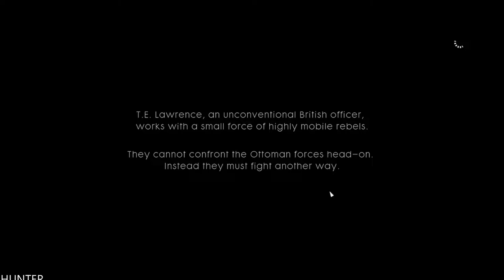BATTLEFIELD 1 Walkthrough Gameplay Part 13 LETS PLAY (1080p60FPS)